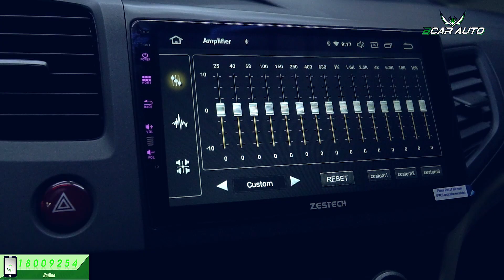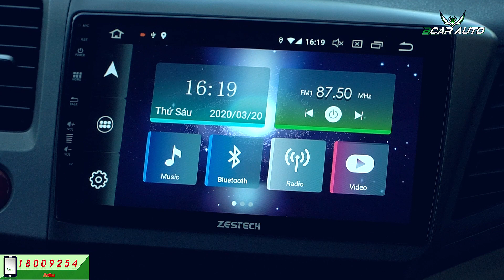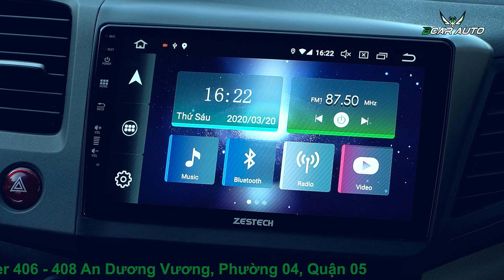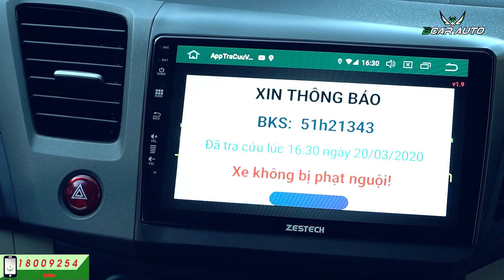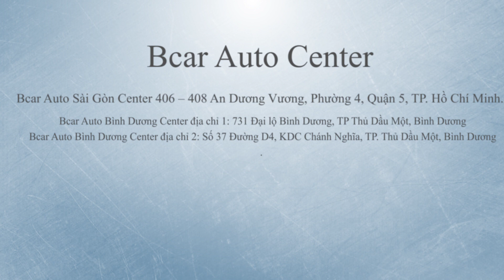Kiểm tra phạt nguội trên DVD Android Zestech | Bcar Auto Center